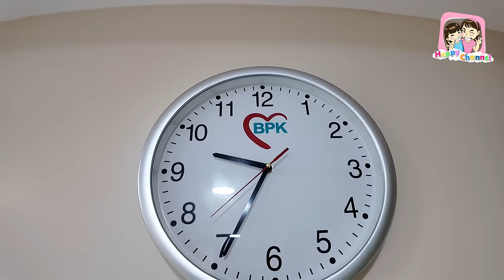แม่เดือน อาการดีขึ้นแล้ว Happy Channel